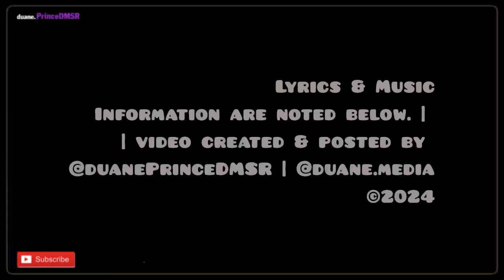Rosie Gaines, Exploding All Over Europe [Junior Vasquez Radio Mix] (1993) | ​⁠@duane.PrinceDMSR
This is one of 12 mixes produced by Junior Vasquez late 1992/early 1993.

Written by: Ingrid Chavez and Prince | The original version was supposedly produced by Prince and remains unreleased.

The track was registered as being co-written by Ingrid Chavez and Prince at the Library of Congress and the ASCAP, but Ingrid doesn’t recall having anything to do with the song musically or lyrically.

Not officially released until 2018 on Rosie’s label, Dreadlix Music.

Recording Sessions ::
• Date: 27 March 1990 | Paisley Park Studios,
Chanhassen, MN, USA (assumed - original tracking)
• Date: Early 1993 (assumed) | Unknown studio (Remixes by Junior Vasquez)

Original Recording Personnel :::
Rosie Gaines - lead vocals
Prince - backing vox, and all instruments (assumed)
Other musical personnel (if any) are not known

Above from Prince Vault and Discogs